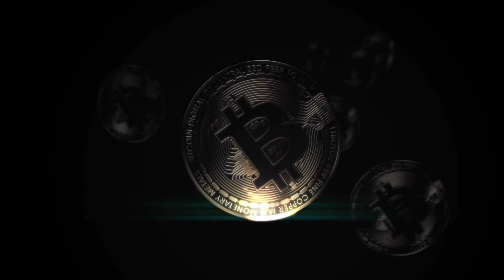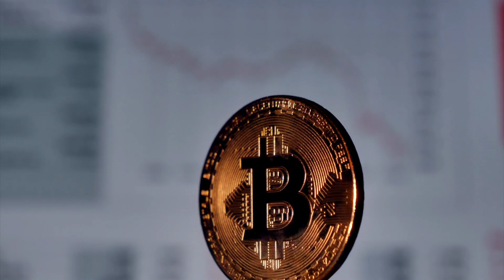Baby Dogecoin & XRP Holders 1000X Profit 🤑 Bitcoin BIG Dump Ethereum BIG Pump Soon | Crypto News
Baby Dogecoin & XRP Holders 1000X Profit 🤑 Bitcoin BIG Dump & Ethereum BIG Pump Soon | Crypto News Today

Topics Covered

baby doge
baby dogecoin
baby dogecoin price prediction
bitcoin analysis
bitcoin current price
binance
bitcoin live
bitcoin mining
bitcoin news
bitcoin news today
bitcoin prediction
bitcoin price
bitcoin price prediction
bitcoin today
bitcoin trading
bitcoin trading for beginners
btc live
crypto news
cryptocurrency
cryptocurrency news
dogecoin prediction
elon musk
elon musk tweet
ethereum price
vid for you
xrp price
baby doge song